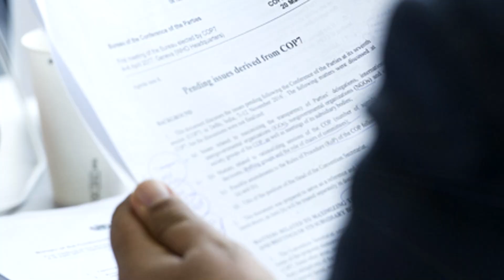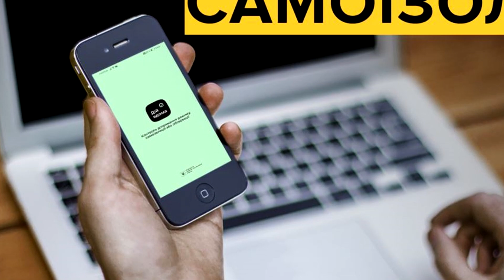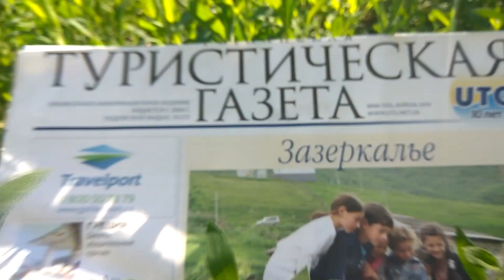УКРАИНА 2020| Украина открыла границы и возобновила международное авиасообщение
Украина открыла границы и возобновила международное авиасообщение c 15 июня  2020 года.
С 15 июня из Киева можно вылететь в:
- Великобританию - карантин 14 дней по прилету;
- Албанию, США - без ограничений на границе, без тестирования;
- Турцию - без ограничений на границе, тестирование по прибытию.
- С 27 июня - в Тунис, с прохождением тестирования по прибытию.